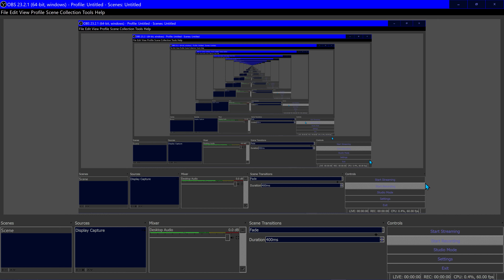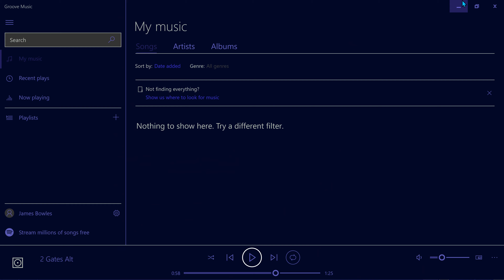Stick Empires - Chaos Empire